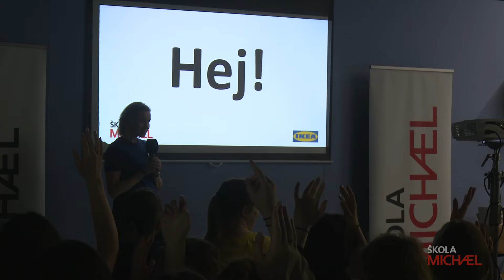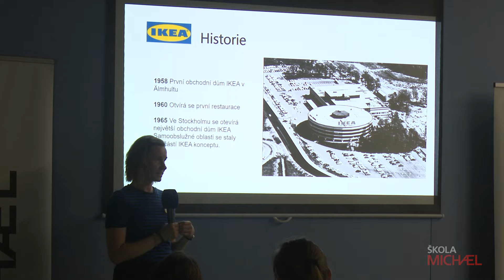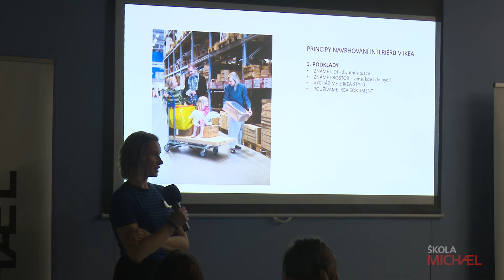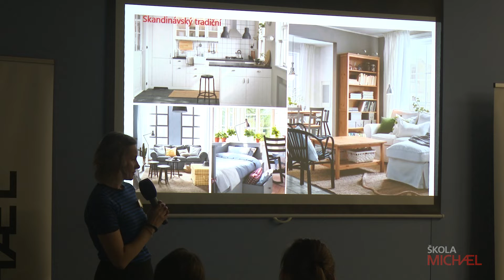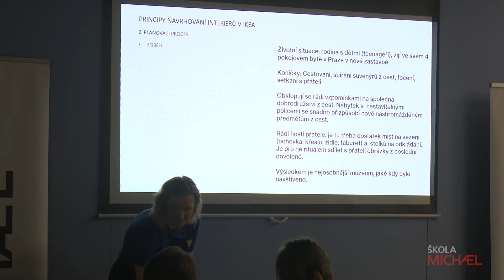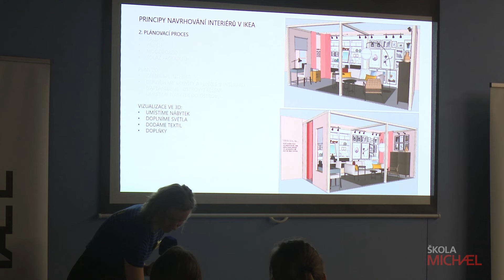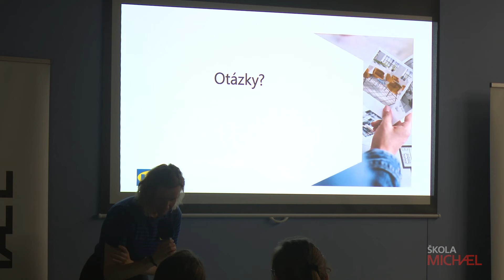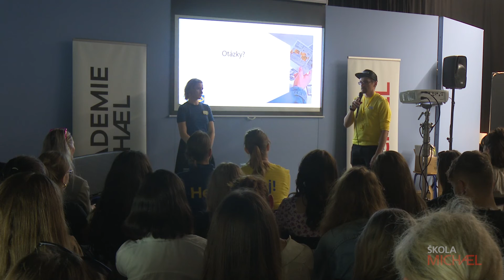Design Award IKEA